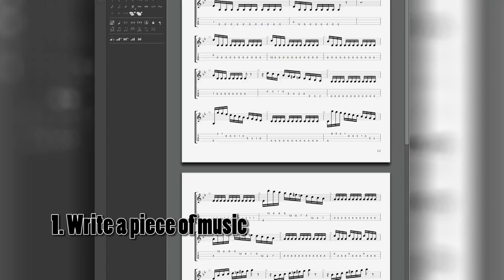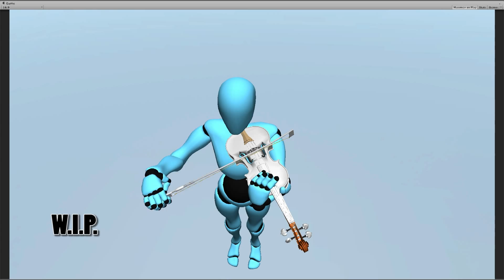Procedurally animated musicians in Unity - MusicToMotion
MusicToMotion is a Unity3D project of mine that instantly converts MusicXML (exported from Guitar Pro or similar sheet music tools) into humanoid animation. There's still a lot of work to be done on it, but it's in a presentable state.

Some remarks:
- You don't have to manually assign finger positions for every note; an algorithm determines the most reasonable fingers to use.
- You can use any sound for the music. The video is using the MIDI sound from Guitar Pro because I've yet to write code that allows you to fine tune the timing of notes - this will be necessary because people don't play as precisely as computers.